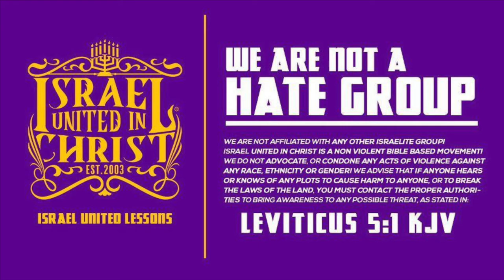The Israelites: Understand The Times You're Living In!